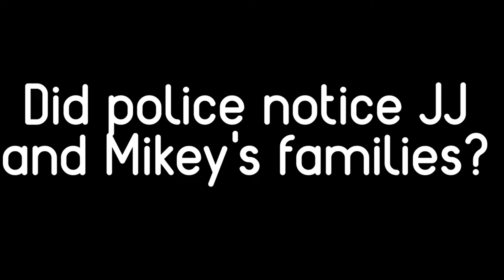Mikey Family vs JJ Family DIRT vs RAINBOW Cars - in Minecraft Maizen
This channel contains the best compilations of minecraft